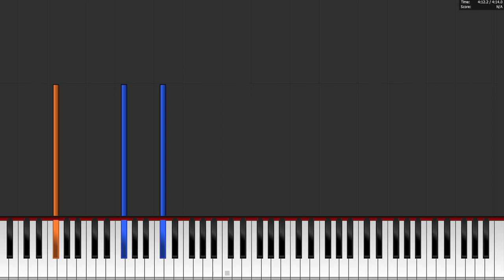Bombtrack - Rage Against The Machine (Synthesia/Piano Roll/Karaoke/Instrumental)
This is a MIDI Cover. I don't have any rights on the music!